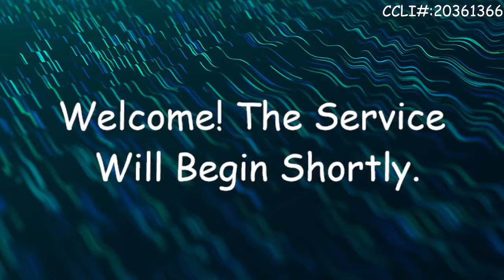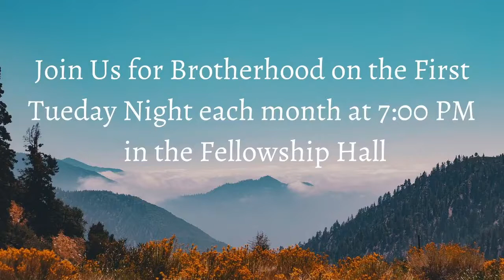Living a Life Pleasing to God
1 Thessalonians 4:1-12
Sunday Evening Worship
16 January 2022